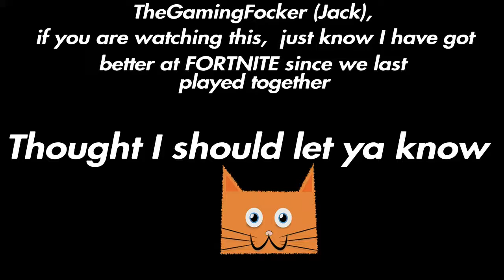I GOT LUCKY! - Fortnite Battle Royale